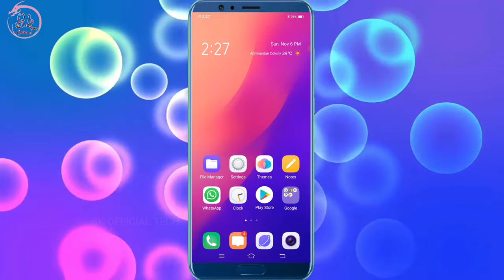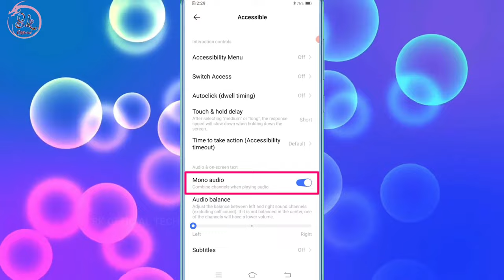Vivo Earphone Ke Ek Speaker Me Avaj Nahi Aa Rahi Hai Ya Avaj Bahut Hi Kam Aa Rahi He Kaise Thik Kare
HELLO FRIENDS WELLCOME BACK TO MY CHANNEL SK OFFICIAL TECH AAJ KE IS VIDEO ME MENE APKO BATAYA VIVO KE PHONE ME EARPHONE KE EK SIDE SE AAVAJ NAHI AA RAHI HAI TO IS PROBLEM KO KAISE THIK KAR SAKTE HAI UMMID KARTA HU APKO YE VIDEO PASAND AAYI HOGI ESE HI TECH TRICKS VIDEO DEKHNE KE LIYE ABHI SUBSCRIBE KARE THANKSSSSS.